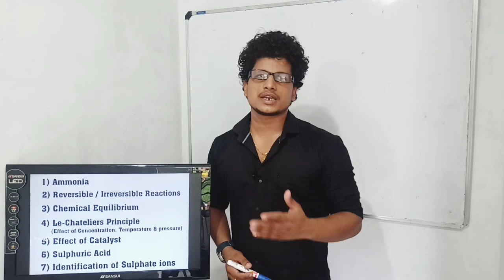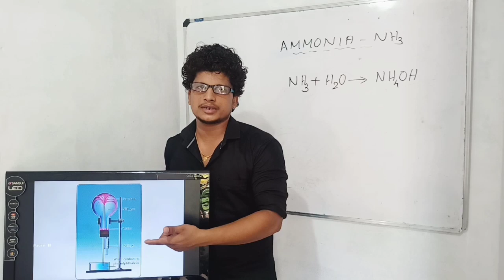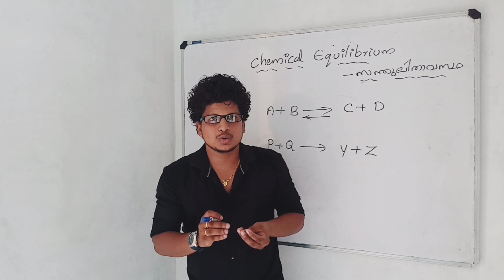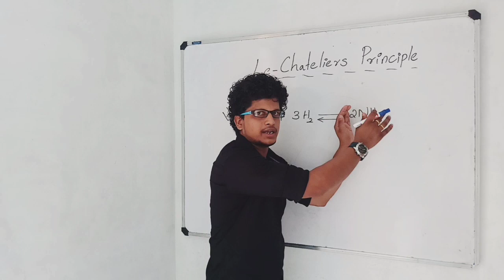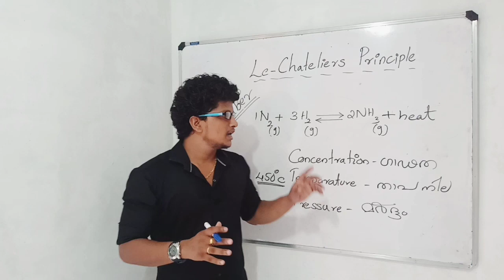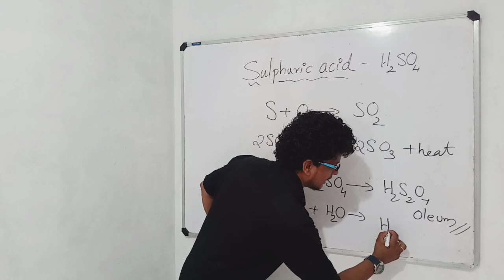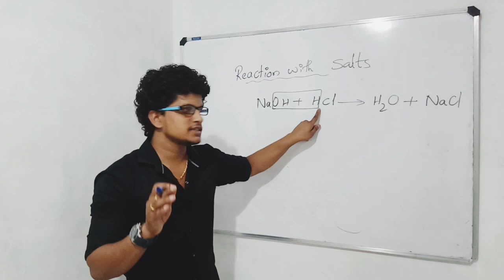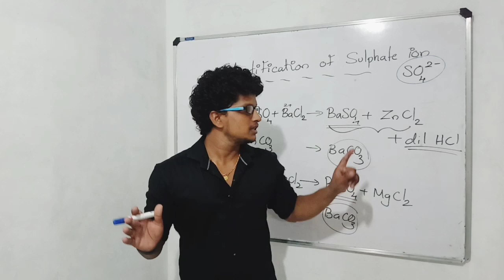Le-Chateliers Principle / COMPOUNDS OF NON-METALS | EQUILIBRIUM / CHAPTER5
Le-Chateliers Principle / CHEMISTRY / SSLC / CHAPTER5 / COMPOUNDS OF NON-METALS

1) Ammonia
2) Reversible / Irreversible Reactions
3) Chemical Equilibrium
4) Le-Chateliers Principle
5) Effect of Concentration
6) Effect of Temperature
7) Effect of Pressure
8) Effect of Catalyst
9) Haber Process
10) Contact Process
11) Physical Properties of Sulphuric Acid
12) Chemical Properties of Sulphuric Acid
13) Identification of Sulphate ion

നിങ്ങൾക്ക് അറിയാവുന്ന എല്ലാ പത്താം ക്ലാസ് വിദ്യാർത്ഥികൾക്കു० ഷെയർ ചെയ്ത് നൽകുക..!!